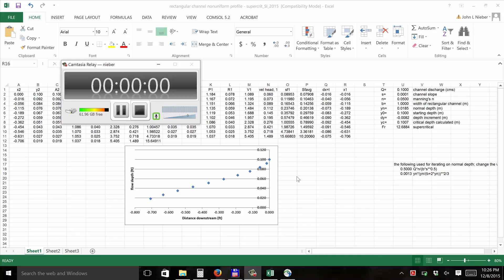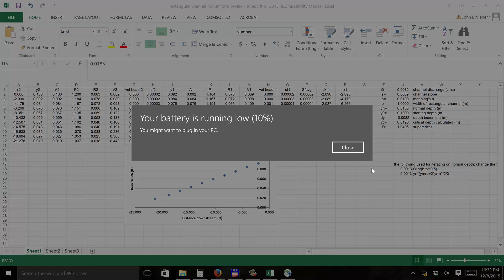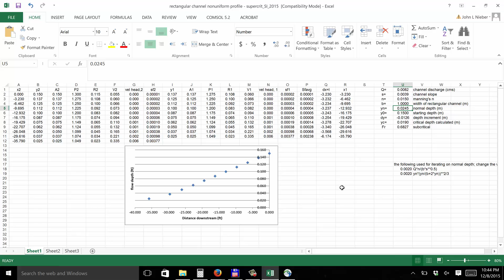water surface profile spreadsheet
Water surface profile for laboratory flume in BBE 3012.